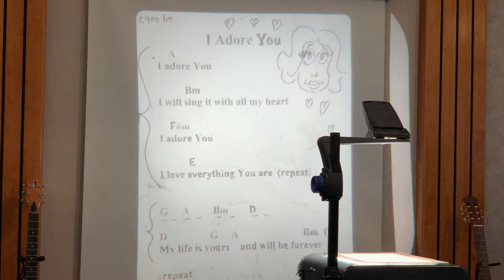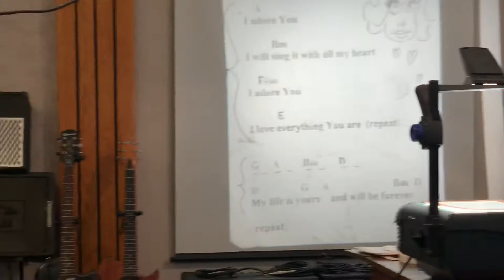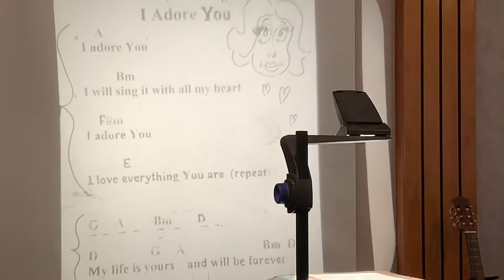I Adore You - Jeremy Morris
Sermon - August 18, 2019: By Jeremy Morris - I Desired Mercy